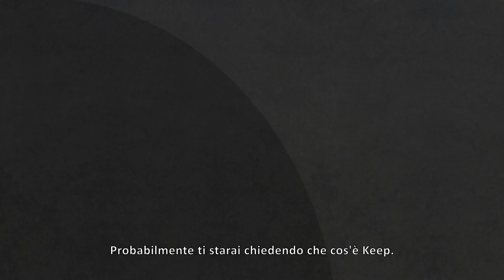Dragon Age: Inquisition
Trailer Dragon Age Keep